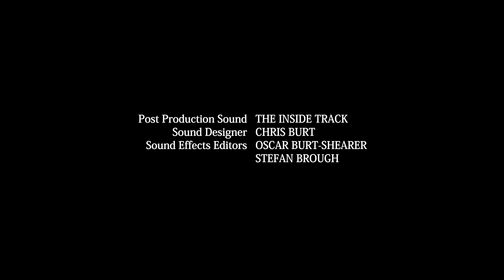Power Rangers Dino Charge ⚡️ | E04 | Full Episode | Kids Action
Return of the Caveman 👹 E04 | Full Episode 🦕 Dino Charge ⚡ Kids Action
Chase tries to help Koda adapt to modern day technology after he struggles to learn how to ride their new high tech Dino Cycles, but when they are caged in a cave by one of Sledge’s monsters, Koda must rely on his caveman instincts to escape and save his friend.